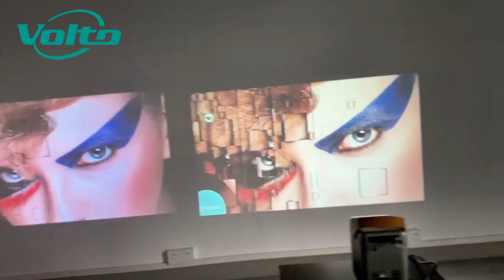Comparison 720p HD projector Volto FIRE501 VS Amazon HotSell Wimius P61 which one do you like?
Wimius P61 As the most hotselling 720p model on Amazon
we've compared it with our Fire501 Projector
both are native 1280*720
Brightnes also similar real tested 150ASNI lumens
left is our Volto Fire501,right one is Wimius P61